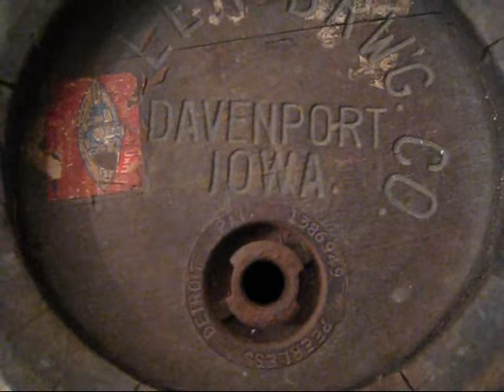Brewery Ephemera Exhibit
Many of the German immigrants longed for tastes from home. In the beginning, beer production was mostly for home consumption. In the early 1850s a handful of breweries cropped up in the region. The rise and fall of local breweries during Prohibition is explored in this exhibit.

Explore our new exhibit that covers history of local breweries, many of which had sprouted from German roots. The exhibit features several artifacts, memorabilia and photographs. Owner of the collection on display, Merle Vastine of Davenport explains some of the highlights in the exhibit.

Many of these breweries were founded by German-Americans. Successful companies included Mathias Frahm and Son, Koehelr and Lange (also known as the Arsenal Brewery), Littig Brohers, Zoeller Brothers, the Atlantic Brewering Company, Hubers City Brewery, and Julius Lehrkinds Brewery.

Brewery Ephemera (Exhibit open: July 10 - October 18, 2009)
Cost: Free for members, $2 for nonmembers